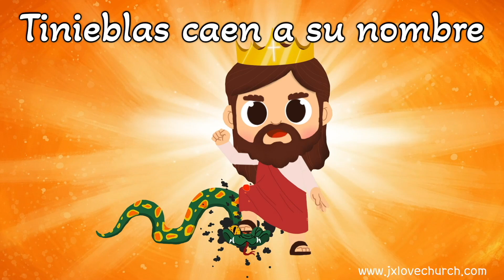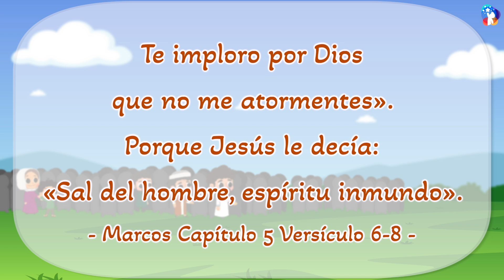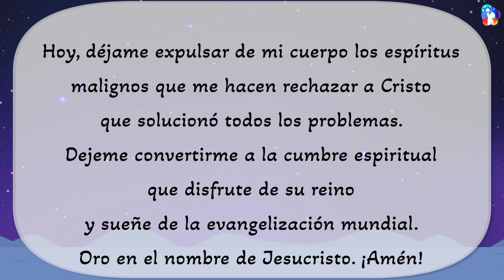Jesús es el Cristo: ¡La Autoridad de Dios para Expulsar a los Espíritus Malignos!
[Adoración en video de 10 minutos]
- 02/06/2024

El Camino de Salvación
Iglesia Jesús Amor Grupo Infantil
Iglesia  Jesús Amor

Dios Todopoderoso,
Gracias por permitirme aceptar a su Hijo, 'Jesucristo', que me pasó de la muerte a la vida, y hacerme realizar el misterio de 'la batalla espiritual que me salva como su hijo'.
Hoy, déjame expulsar de mi cuerpo los espíritus malignos que me hacen rechazar a Cristo que solucionó todos los problemas. Dejeme convertirme a la cumbre espiritual que disfrute de su reino y sueñe de la evangelización mundial.
Oro en el nombre de Jesucristo. ¡Amén!